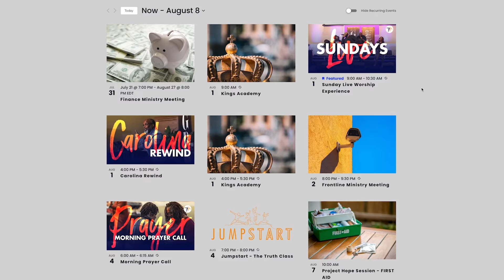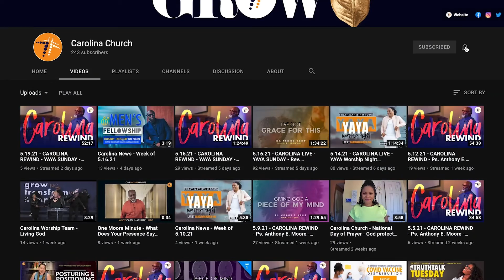Carolina News - Week of 8.30.21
There’s more than one reason to celebrate this week. Join us this week and connect with our Carolina family in our celebration.